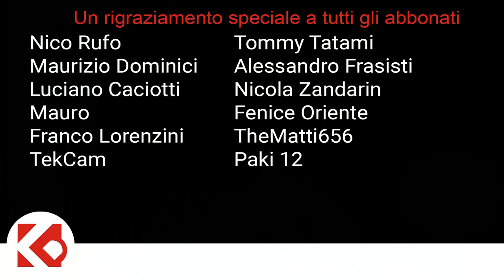I 100 anni dell' aeronautica militare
👉IMPORTANTE👈
Uno speciale ringraziamento a: Nico Rufo, Maurizio Dominici, Luciano Caciotti, Mauro, Franco Lorenzini, TekCam, TommyTatam, Nicola Zandarin, Alessandro Frasisti , TheMatti656 e PAKI12 per avermi offerto un favoloso caffè virtuale!

Il 16, 17 e 18 giugno 2023 presso l'aeroporto di Pratica di Mare (Roma) si è tenuta la MAF per i 100 anni dell'aeronautica militare italian.
In questo video facciamo un po' di considerazioni su quello che è stato e sulle ripercussioni che questo evento ha sulla simulazione di volo.

__________________  ATTREZZATURA  _______________________________
Tappetino mouse
HOTAS Thrustmaster
Atem Mini Pro
Sony Alpha Zv-E10
Godox SL-60W 5600K 60W
GODOX Softbox 120cm
GODOX QR-P90 softbox
Rode Lavalier Go
Tascam DR-07X
Rode Microfono NT-USB